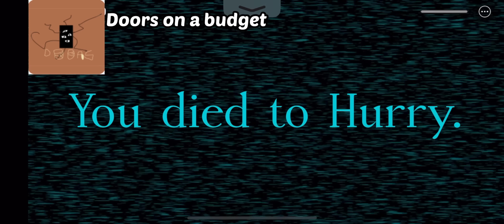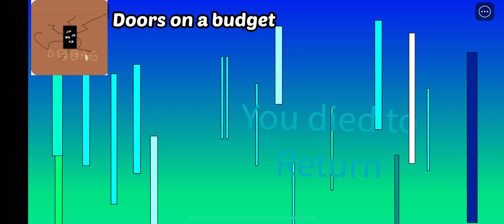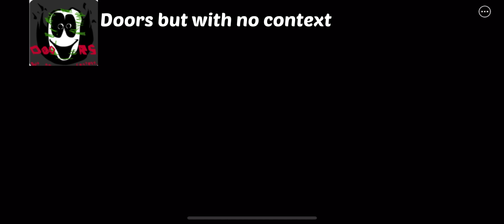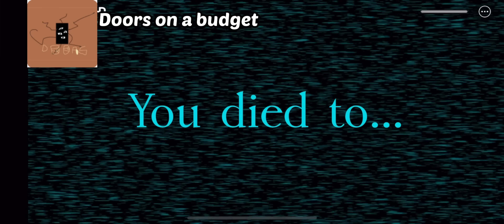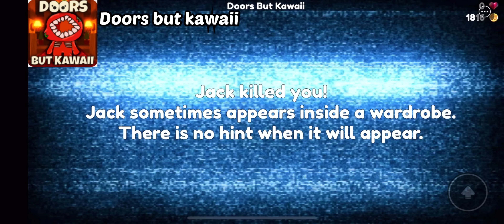[ROBLOX]Doors Jumpscares VS Doors But Kawaii VS Doors On a BudgetVS Doors but with no context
I showed doors jumpscares VS Doors but kawaii VS Doors on a budget VS Doors but with no context

Games played:-
1.doors
2.doors but kawaii
3.doors on a budget
4.doors but with no context

Timestamps:-
00:14 Rush
02:00 Ambush
03:43 Seek
06:59 Figure
09:25 Eyes
11:15 Jack
12:00 screech
12:54 glitch
14:09 Dupe
14:54 Timothy
15:13 Jeff

You definitely love this video

Peace ☮️